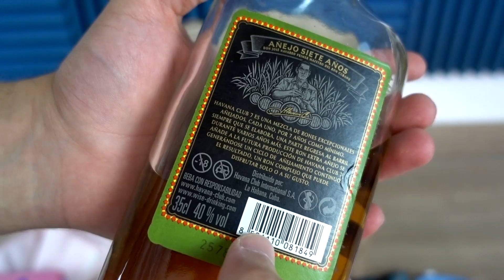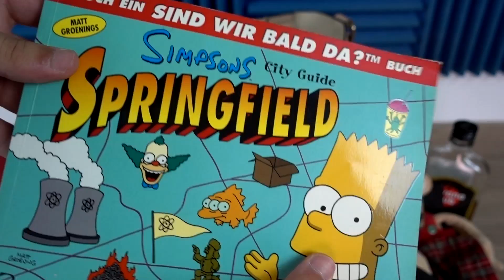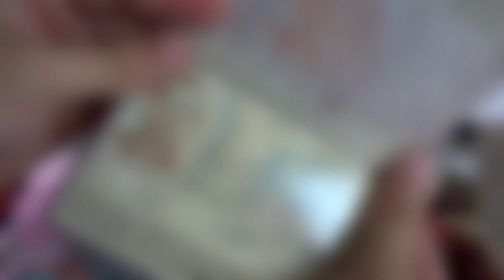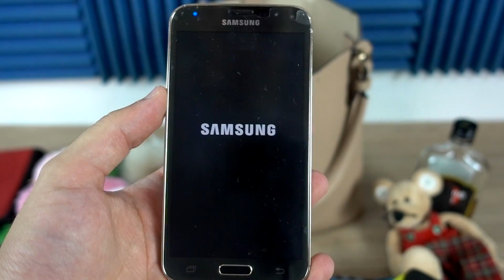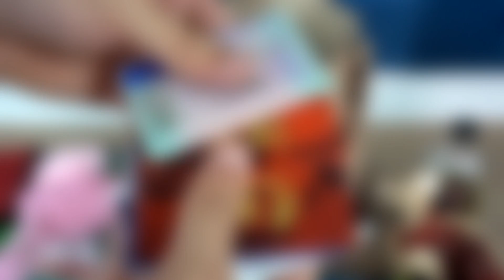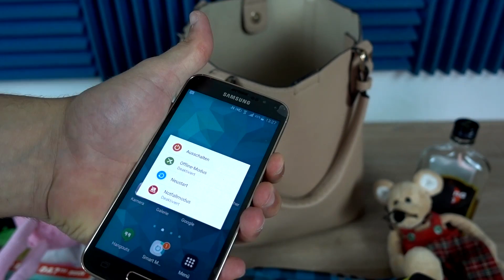Gehemnisvolle HANDTASCHE im DARKNET bestellt! - Was soll ich bloß machen?!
Dieses mal habe ich eine geheimnisvolle Handtasche aus dem Darknet bestellt. Was ist da drin? Der Inhalt überrascht mich und ich weiß nicht was ich machen soll... Was würdet ihr tun?